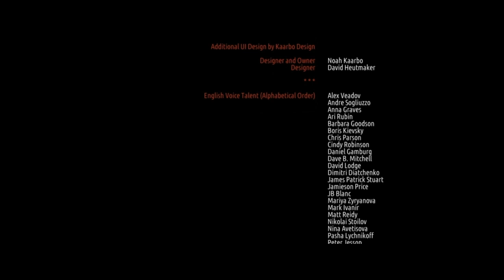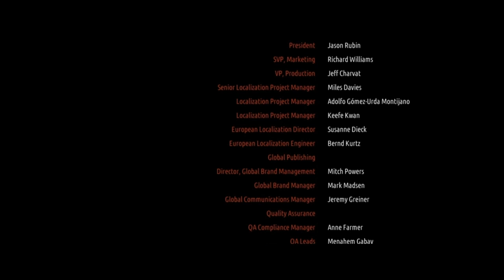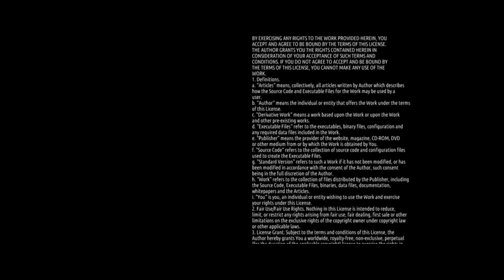Metro: Last Light (08 серия) 2 сезон